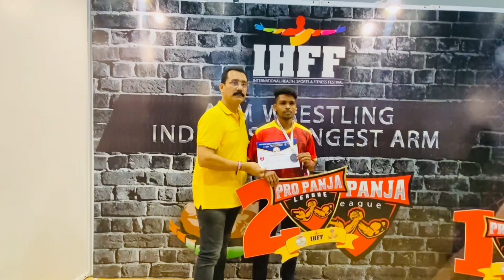ARM WRESTLING FIGHTS 🔥💪// “sujit kumar”55kg CHAMP🥇// pro punja leauge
Super strong sujit kumar 55kg champion